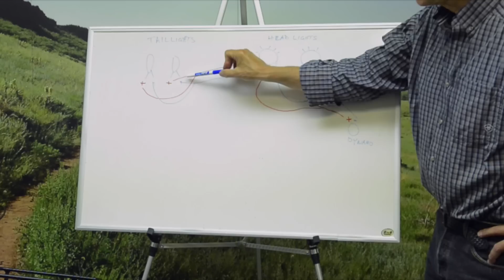Sweeten Your Ride with Cantitoe Road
Do you like cycling? Whether you're on the road or the mountain, we we have a library of how to videos, product demonstrations and more.